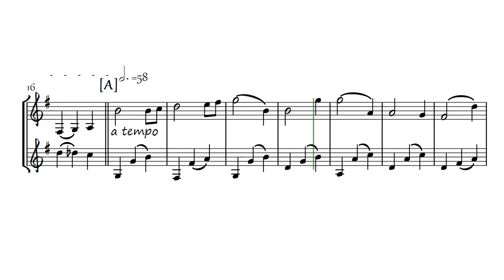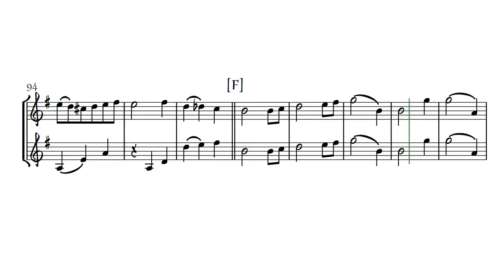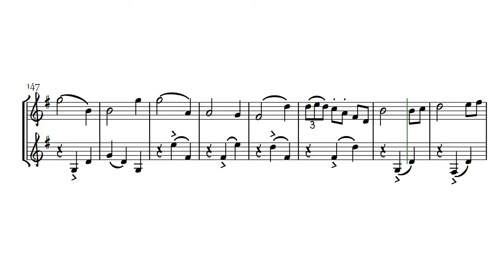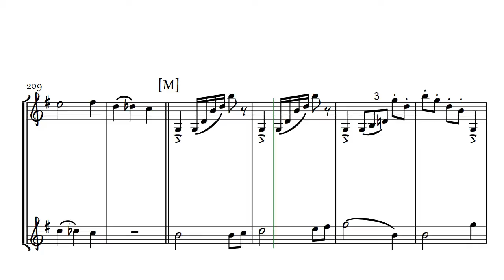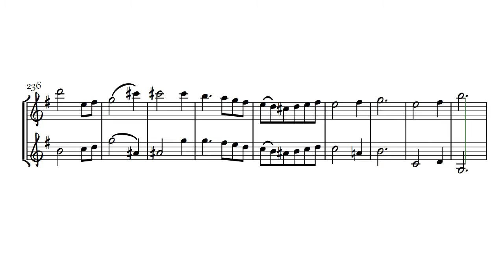Thema con variazioni, Valse, duet nr. 5 for clarinet and bassclarinet - Ivar Römer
In Venetian style, ala Cavalini. Theme with 16 variazioni, Written on  the 1 of march 2015 for Maaike Hagens (and myself)